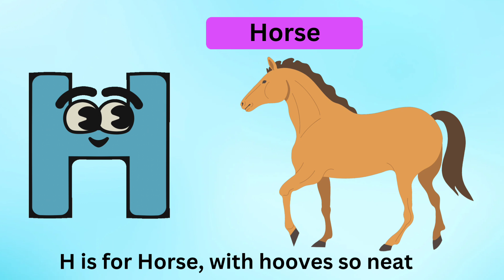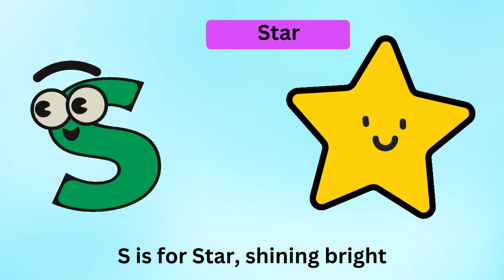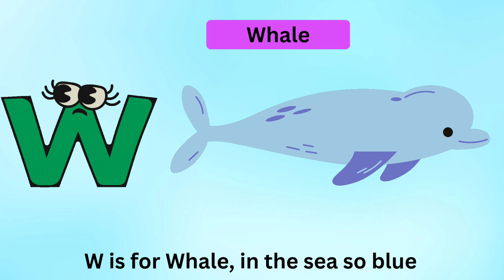ABC Song for Kids | Fun Alphabet Song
Sing along with our fun ABC song featuring animals and objects for each letter!
From the red apple to the zany zebra, this song is a great way for kids to learn the alphabet.
Join us for a delightful and educational musical journey through the alphabet!
Perfect for preschoolers and toddlers. 🎶📚